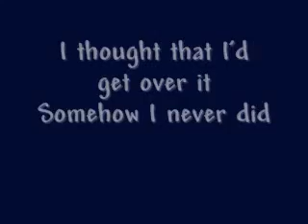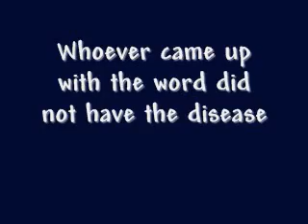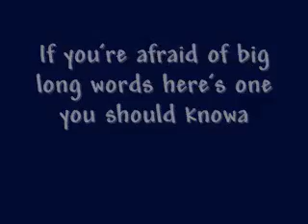The Long Word Song Hippopotomonstrosesquipedaliophobia)